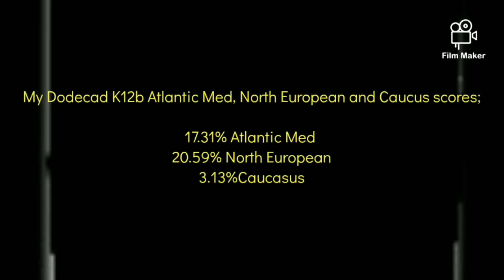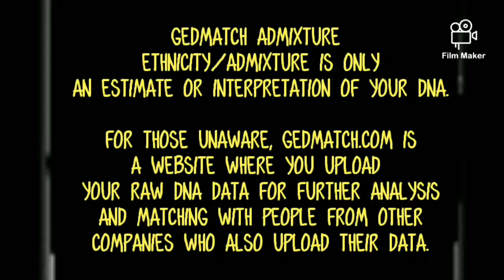My Dodecad K12b admixture scores for Atlantic Med, North Euro and Caucasus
For those interested about Genetics. This is from my Gedmatch Dodecad K12b calculator admixture scores. For;  Atlantic_Med, North European and Caucasus. I scored close in Atlantic_Med and Northern but more high North European and low Caucasus/caucasian component.